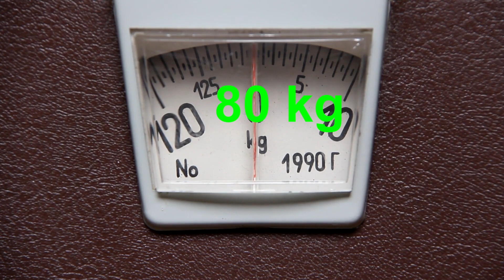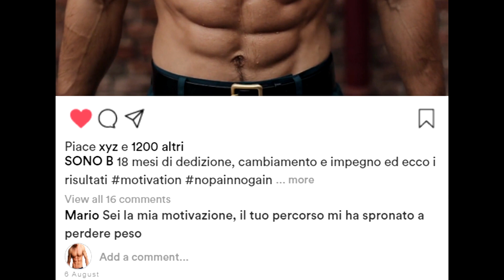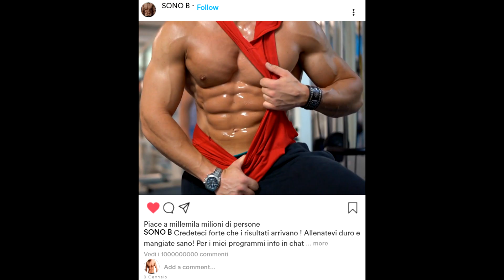Il Lato Oscuro del Fitness: Una Breve Storia Triste